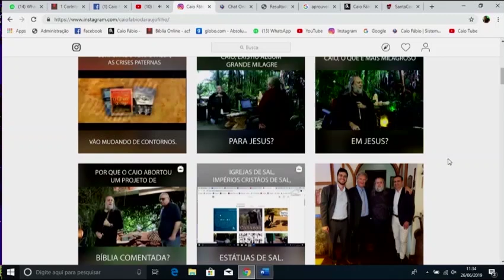Alfredo Sirkis, Guilherme e Sérgio. Caio recebe amigos no almoço.